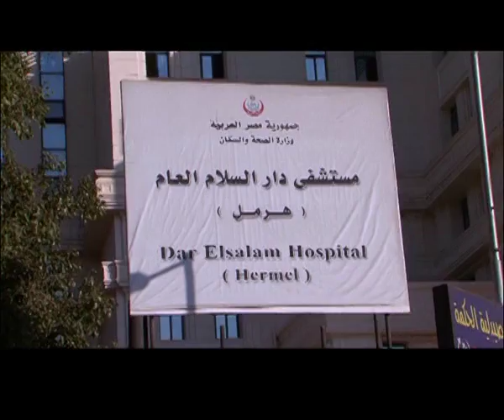مصر تنتخب القناة الحصرية للانتخابات المصرية